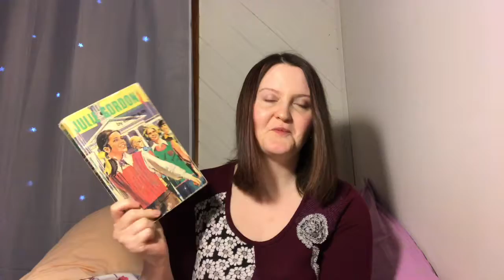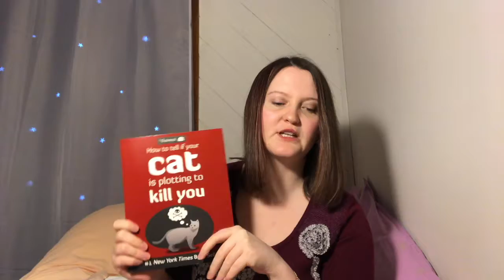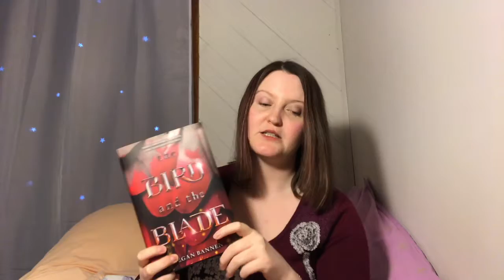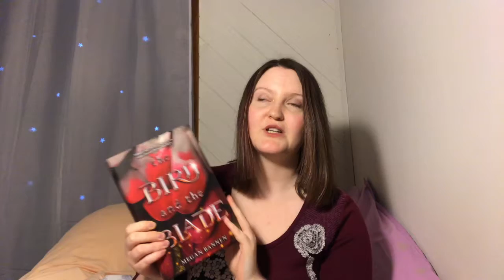August Wrap Up || I read 14 Books!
These are all the books I read during August. I'm a little bit pleased with myself.

Whatbook: blackgoddessreviews